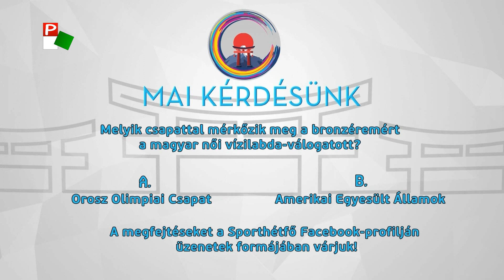Ötkarika – 2021.08.05.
Nyereményjátékkal egybekötött olimpiai műsor a Pannon Televízióban. Nézze minden nap délután 5 órától az Ötkarikát, válaszoljon kérdésünkre és nyerjen!